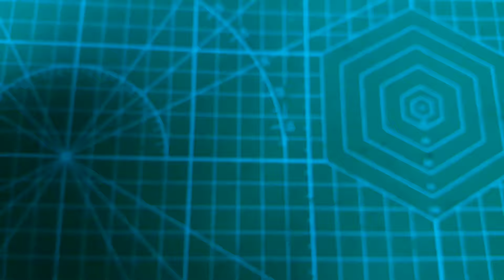Cara Mudah Membuat Lampu Reteng Menggunakan Relay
halo sobat semua divideo kali ini kita bahas bagaimana cara membuat flasher menggunakan relay dan ini bisa dipasang di sepeda anak atau perahu supaya terlihat lebih keren